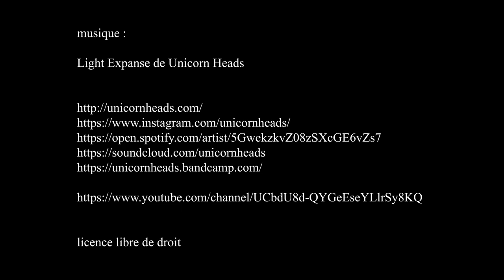rassemblement voitures de collection de l'EVAMM à Maisons-Laffitte - mai 2021